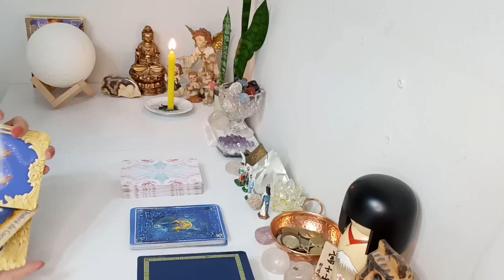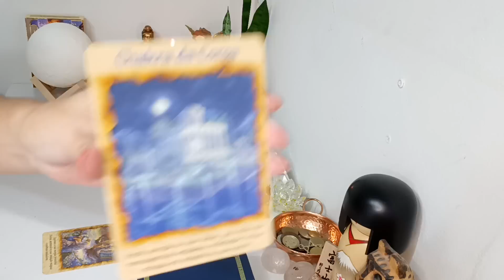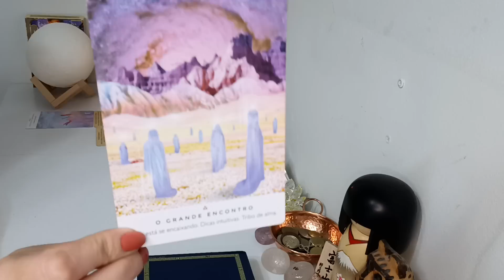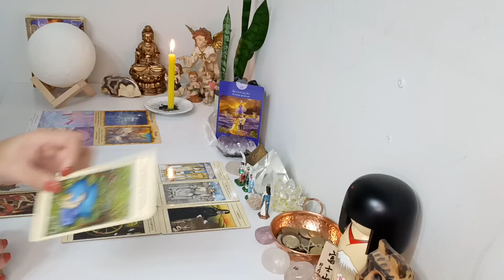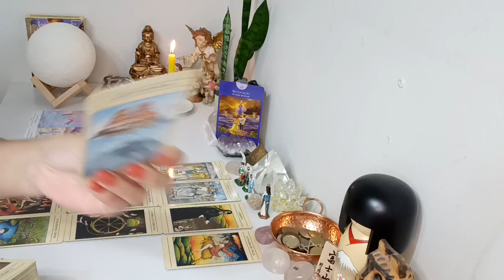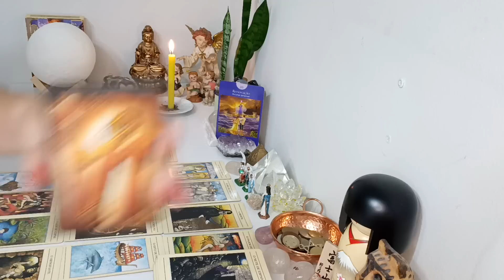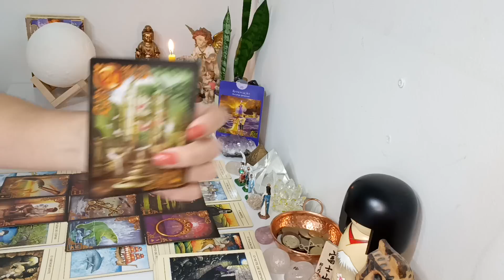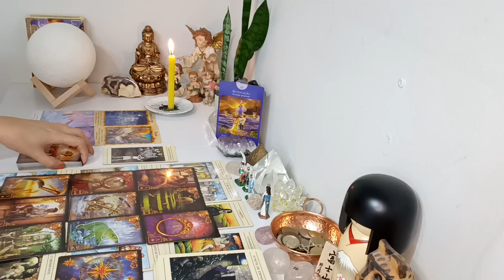Sagitário ♐. Recomeçar em uma nova direção 🛤️ Novo Lar 🗝️ Novo Ciclo 🙌 Tudo se encaixa